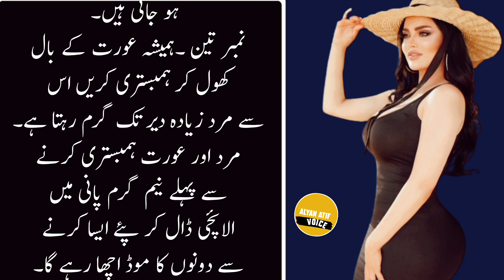Humbistri mein jawan larki || urdu shayari || sad whats app status || heart touching poetry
Asalam o Alaikum Friends Welcome Into My Youtube Channel
I am uploading Quotes Videos
  Urdu Shayari
Urdu Quotes
Relationship Issues Two Line Poetry
Informative video
Couple issues
Knowledge Quotes
Urdu Quotes
Special information
General Knowledge knowledge video
Love Life video
Romantic video
Funny video
Gharelu totkay
Totkay in hindi
Viral totaky
Girls beauty tips
Viral totkay
Humbistri
Relationship quotes
Urdu shayari
Motivational quotes
Good morning quotes
Sad quotes
Attiude quotes
Self love quotes
Family quotes